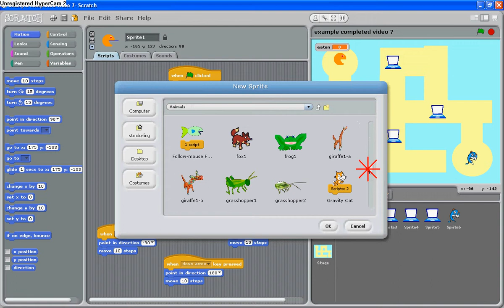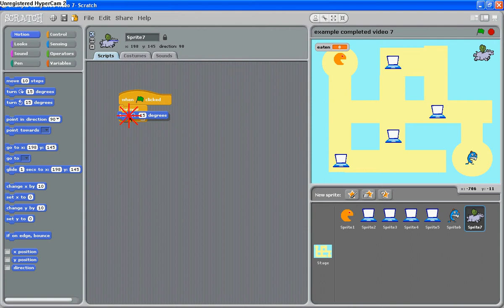Adding a hunter in scratch